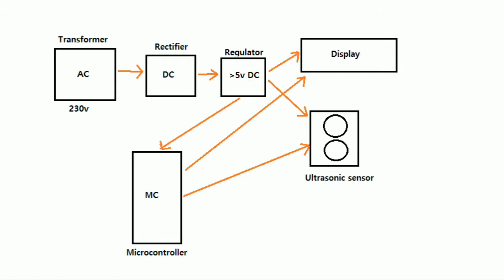Density Based Traffic Signal System Using PIC Microcontroller and Arduino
Highlights
Arduino
PIC Microcontroller
Ultrasonic Sensor
12V DC Adapter
Analog to Digital Converter ADC
LCD display

Applications
Now days congestion in traffic is a serious issue the traffic congestion can also be caused by large
Implementation for traffic signal system.application

All Time Artist